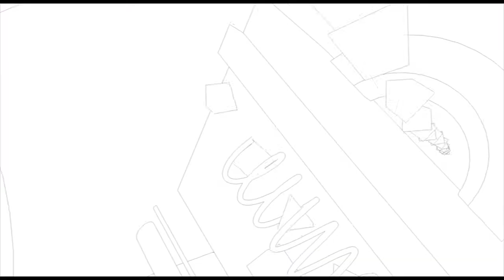Music Box News Daily 07.03.2014